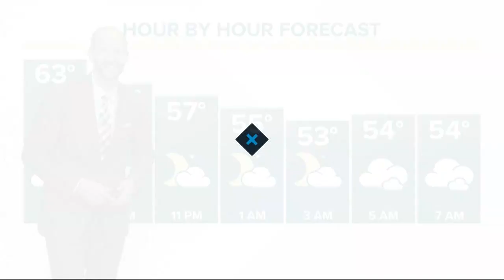Panthers move: What's the holdup?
A bill was filed to give the team owner tax breaks and economic incentives, but it stalled because a state senator asked for proof the incentives would be worth it.